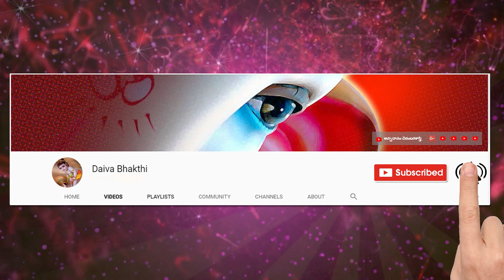srimad bhagavatam part 05 by varddiparti padmakar || శ్రీమద్భాగవతం @daivabhakthi || వ్యాసుడు,పోతన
సర్వ వేదాంత సారం హి శ్రీ భాగవతమీస్యతే
తద్రసామృత తృప్తస్య నాన్యత్ర స్యాద్రతి క్వచిత్

వ్యాస భాగవతాన్ని తెలుగులో పోతన శ్రీమదాంధ్ర భాగవతం గా అందించారు.

భాగవతం లేదా భాగవత పురాణం లేదా శ్రీమద్భాగవతం (Bhagavata Purana or Bhāgavatam) హిందూ మత సంప్రదాయంలోనూ, సాహిత్యంలోనూ, ఆలోచనా విధానంలోనూ ముఖ్యమైన ప్రభావం కలిగిన ఒక పురాణము. ఇది భగవంతుని కథ గాను, భగవంతునికి శరణాగతులైన భక్తుల కథగాను భక్తి యోగాన్ని చాటి చెప్పే ప్రాచీన గాథ. ప్రధానంగా విష్ణువు, కృష్ణుడు, ఇతర భగవదవతారాలు గురించి ఈ గ్రంథంలో చెప్పబడ్డాయి.

ఋషుల కోరికపై సూతుడు తాను శుక మహర్షి ద్వారా విన్న ఈ భాగవత కథను వారికి చెప్పినట్లుగాను, దానిని వేద వ్యాసుడు గ్రంధస్తం చేసినట్లుగాను ఈ కథ చెప్పబడింది. భాగవతంలో వివిధ భాగాలను "స్కంధాలు" అంటారు. వివిధ స్కంధాలలో భగవంతుని అవతార కార్యాల వర్ణనలు, భక్తుల గాథలు, పెక్కు తత్వ బోధలు, ఆరాధనా విధానాలు, ఆధ్యాత్మికమైన సంవాదాలు పొందుపరచబడినాయి. భగవంతుని లీలలు సవివరంగా వర్ణింపబడ్డాయి.
భాగవత పురాణము పరీక్షన్మహారాజు (అర్జునుని మనుమడు) ఒక బ్రాహ్మణునిచే శాపగ్రస్తుడై ఏడు దినములలోపు మరణిస్తాడని తెలిసి తన రాజ్య విధులన్నీ పక్కనబెట్టి ప్రతీ జీవి యొక్క అంతిమ లక్ష్యాన్ని తెలియగోరాడు. అదే సమయంలోనే తను సంపాదించిన అపార జ్ఞాన సంపదను ఎవరికి బోధించాలో తెలియక, ఒక మంచి శిష్యుని కోసం వెతుకుతున్న శుకుడు అనే ముని రాజుకు తారసపడి ఆ రాజుకు బోధించడానికి అంగీకరిస్తాడు. ఈ సంభాషణ ఎడతెరిపిలేకుండా ఏడు రోజులపాటు కొనసాగింది. ఈ వారం రోజుల సమయంలో రాజుకు నిద్రాహారాలు లేవు. ఒక జీవి యొక్క అంతిమ లక్ష్యం, నిత్య సత్యమైన భగవంతుడు శ్రీకృష్ణుడు గురించి తెలుసుకోవడమేనని అర్ధమవుతుంది.
భాగవతం,వర్దిపర్తి పద్మాకర్,శ్రీమద్భాగవతం

bhagavatam serial,
bhagavatam meaning,
bhagavatam telugu,
bhagavatam stories,
bhagavatam chapters,
bhagavatam online,
bhagavatam telugu audio,
bhagavatam stories in telugu,
bhagavatam kathalu,
srimad bhagavatam,
srimad bhagavatam telugu,
srimad bhagavatam vedabase,
srimad bhagavatam slokas,
srimad bhagavatam by chaganti,
srimad bhagavatam by samavedam,
భాగవతం అంటే ఏమిటి,
భాగవతం ఆణిముత్యాలు,
భాగవతం పద్యాలు,
భాగవతం స్కందాలు,
భాగవతం కథలు,